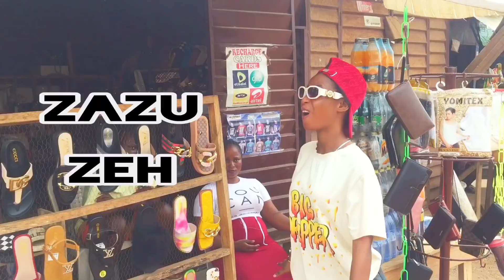Zazu zehhh lanje 😂😂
Share 🙏🙏🙏 till pocolee repost 🙏🙏